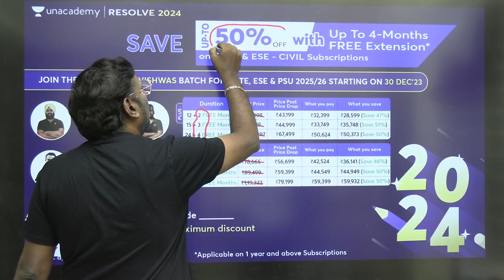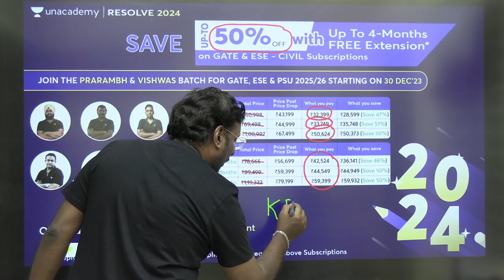Enhance Learning with Unacademy | Gate & ESE 2025 | NVLK Parkash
🌟RESOLVE25 🌟

➤ Save up to 50% and get up to 4 months free extension on all GATE & ESE Subscriptions*
➤ 10% Price Drop on 12 months and above Plus & Iconic
➤ Offer valid till 31st Dec 2023

Hurry, Up !

🎓Join the Classroom Batch for GATE & ESE - Civil 2024 🗓️ Offline Batches starting soon in Delhi!

You can enroll to Unacademy Subscription and get the following benefits:
1. Learn from your favorite teacher
2. Dedicated DOUBT sessions
3. One Subscription, Unlimited Access to Live Online Classes and Videos
4. Real-time interaction with best-in-class teachers
5. You can ask doubts in live online classes
6. Limited students in each Class
7. Download the videos & watch them offline